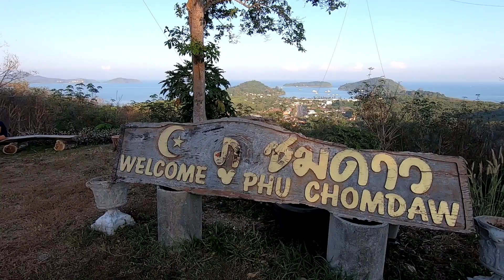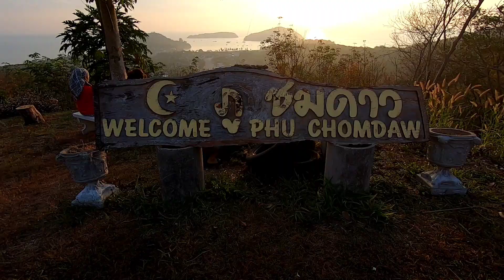กางเต้นท์ภูเก็ต ภูชมดาว สวยมากๆ Camping Phuket at Phu Chom Daw, Amazing viewpoint in Phuket 2021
ภูชมดาว  ภูเก็ต

ใครสนใจอยากไปฟินนอนเต้นท์ชมดาวแบบนี้  เข้าไปดูที่เพจ Facebook  :  ภู ชมดาว Phu chomdaw  หรือตามด้านล่างนี้ได้เลยค่ะ